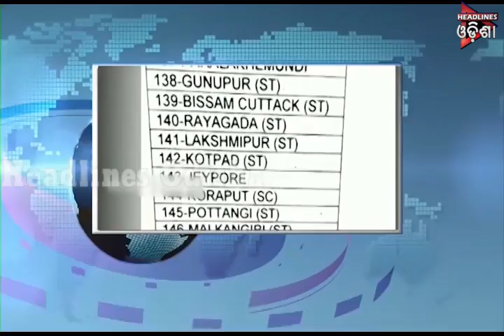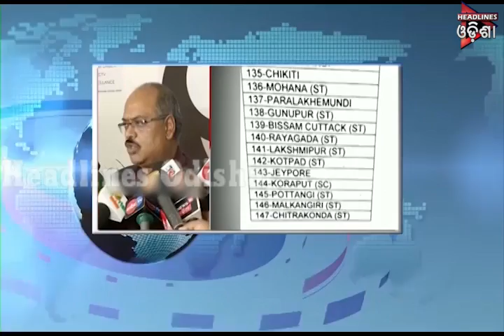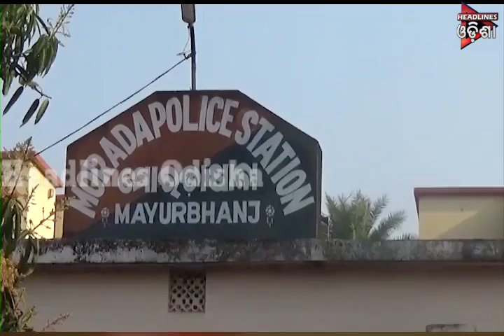ଖବର@୯....ଭାଗ-୦୨....୧୮.୦୩.୨୦୧୯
Headlines Odisha